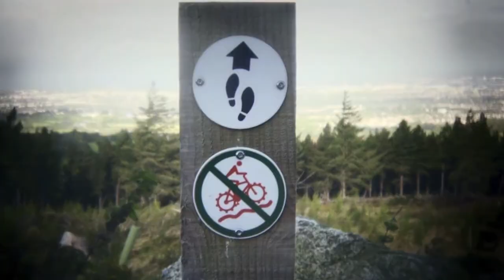THE FIELDS by Kevin Maher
A warm and funny debut about a young man in trouble and a family in love and in pieces.
It's the first summer of lust for 14-year-old Jim Finnegan, a boy trying to become a man in 1980s Dublin. Jim's vivid and winning voice leaps off the page and into the reader's heart as he watches his parents argue, his five older sisters fight, and the local network of mothers gossip. Jim hilariously recounts his life dealing with the politics of his boisterous family, taking breakneck bike rides with his best friend, dancing to Foreigner on his boombox, and quietly coveting the local girls from afar.